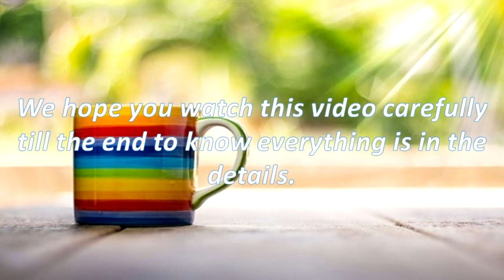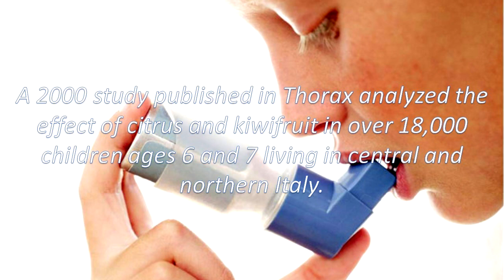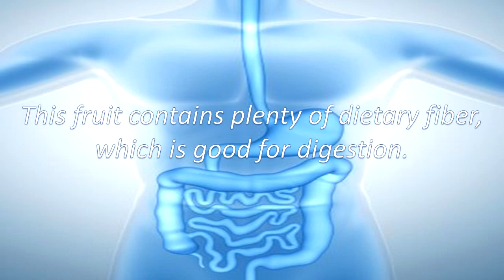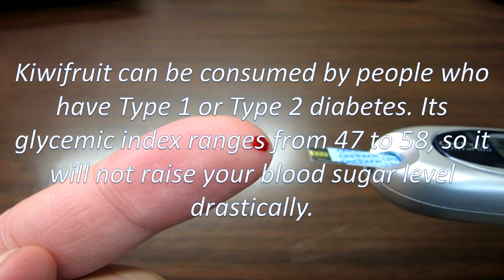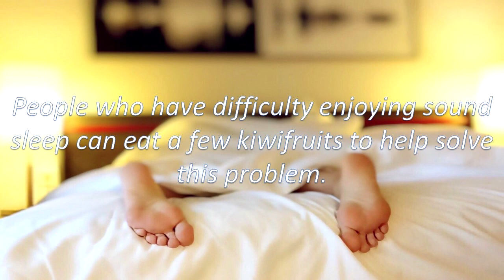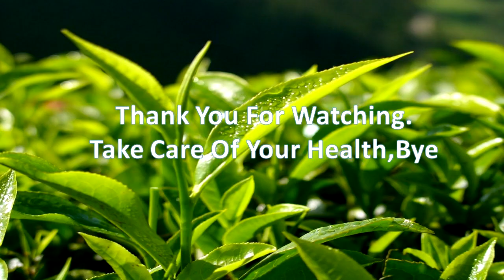Top 4 Health Benefits of Kiwifruit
Hi Friends, today in this video, This video will be showing on Top 4 Health Benefits of Kiwifruit.

Kiwifruit, or simply kiwi, is a beautiful fruit. Basically, it is an edible berry about the size of a regular egg.

Here are the top 4 health benefits of kiwifruit.

1. Helps Treat Asthma

Kiwifruit can help provide relief from asthma symptoms like wheezing and coughing.

The vitamin C and antioxidants in kiwi help treat asthma. Vitamin C is involved in the metabolism of histamine and prostaglandins, which are involved in bronchoconstriction. This, in turn, prevents asthma attacks.

A 2000 study published in Thorax analyzed the effect of citrus and kiwifruit in over 18,000 children ages 6 and 7 living in central and northern Italy. Researchers concluded that those who ate the most citrus and kiwifruit (5 to 7 servings per week) had 44 percent less incidence of wheezing. Also, there was a significant reduction in shortness of breath, nighttime coughing, chronic coughing, and runny nose.

2. Aids Digestion

Those who have digestive problems should try to eat more kiwifruit.

This fruit contains plenty of dietary fiber, which is good for digestion. Moreover, the proteolytic enzyme called actinidin in it helps break down protein, which in turn aids the digestion process.

A 2010 study published in the Journal of Agricultural and Food Chemistry reports that under simulated gastric conditions, kiwifruit extract containing actinidin enhanced the digestion of some, but not all, food proteins.

A 2013 study published in Advances in Food and Nutrition Research confirmed the influence of kiwifruit on protein digestion. Kiwifruit extract alone can help in the digestion of some proteins present in foods, particularly those in yogurt, cheese, fish, and raw eggs.

Apart from aiding the digestion of protein, kiwi also helps prevent constipation and keeps the digestive tract healthy due to the fiber and prebiotics in the fruit.

3. Controls Blood Sugar Levels

Kiwifruit can be consumed by people who have Type 1 or Type 2 diabetes. Its glycemic index ranges from 47 to 58, so it will not raise your blood sugar level drastically.

Being high in fiber and low in carbohydrates, kiwi aids in controlling blood sugar levels and lowering cholesterol. Also, it helps treat complications associated with diabetes like neuropathic diabetic foot ulcers.

A 2014 study published in the Journal of Research in Medical Sciences reports that natural compounds in kiwifruit including protein-dissolving enzymes aids in improving different aspects of the wound-healing process. Based on these benefits, researchers concluded that kiwifruit aids in the treatment of neuropathic diabetic foot ulcers.

Diabetic people should eat 1 kiwi daily to help control blood glucose levels and provide a healthy alternative to snacks high in fat or sugar.

4. Induces Better Sleep

People who have difficulty enjoying sound sleep can eat a few kiwifruits to help solve this problem.

This tangy and sweet fruit contains many medicinally useful compounds like antioxidants and serotonin that may be beneficial in the treatment of sleep disorders.

In a 2011 study published in the Asia Pacific Journal of Clinical Nutrition, researchers analyzed the effect of kiwifruit consumption on sleep quality in adults with sleep problems. They found that kiwifruit consumption may improve sleep onset, duration, and efficiency in adults with self-reported sleep disturbances. However, more research is needed to understand the sleep-promoting properties of kiwifruit in detail.

To enjoy quality sleep, just eat 2 kiwifruits one hour before bedtime.

# if you have a request for a video, be sure to leave it in the comment section below.